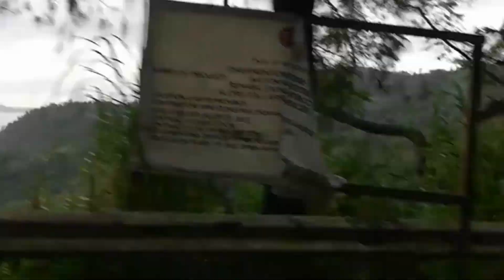PRG charity rides/Padre Garcia Batangas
PRG charity rides